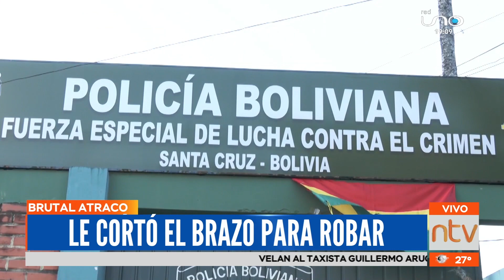Delincuente atraca con un arma blanca en una pastelería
SantaCruz | Violento asalto en la avenida Beni, un sujeto atacó con un cuchillo de carnicero a la joven que atendía una pastelería.